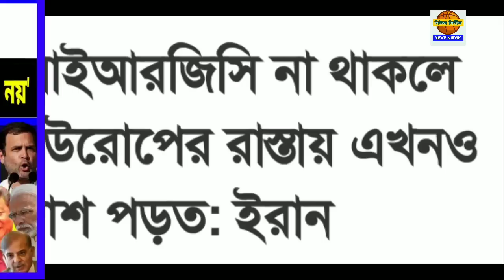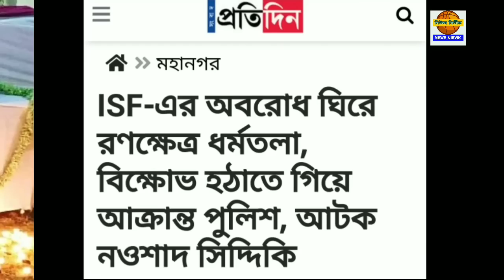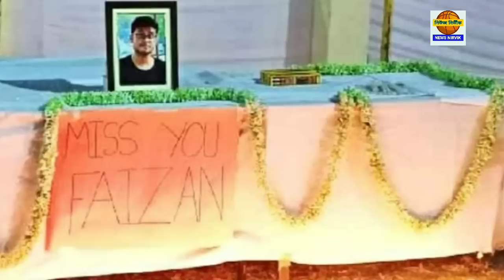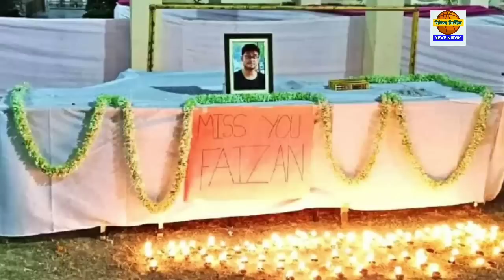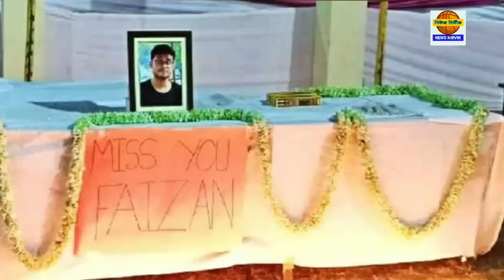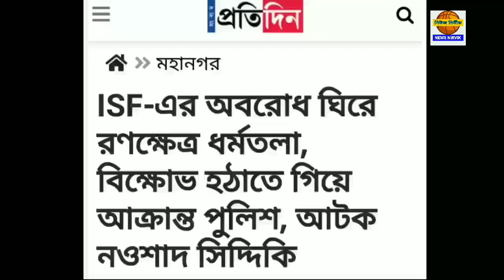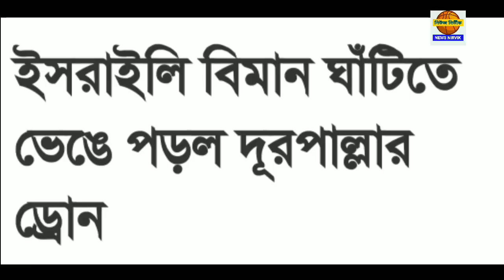২২ জানুয়ারি রবিবার ঝটপট দশটা খবর নিউজ নির্ভীকে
২২ জানুয়ারি রবিবার ঝটপট দশটা খবর নিউজ নির্ভীকে